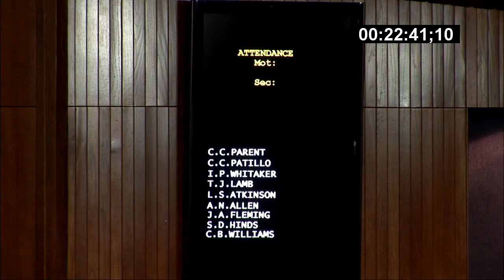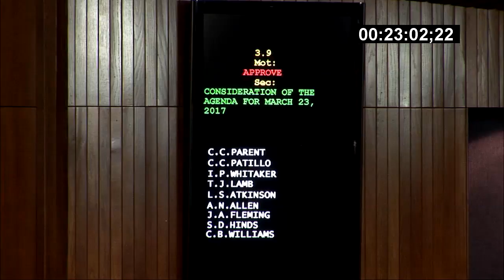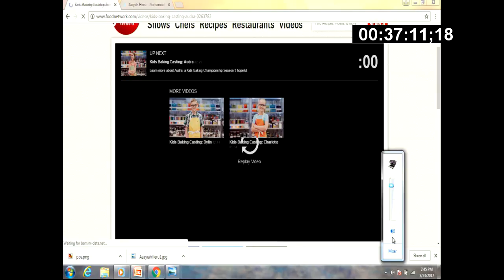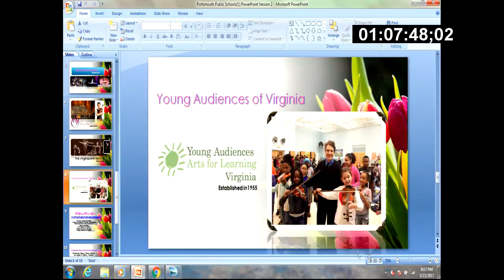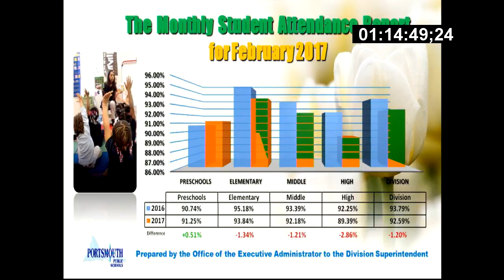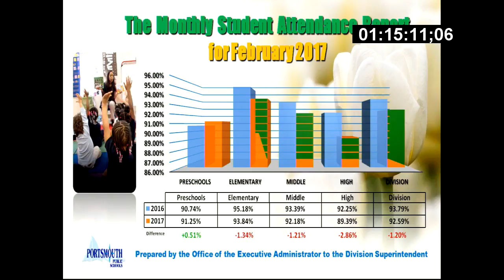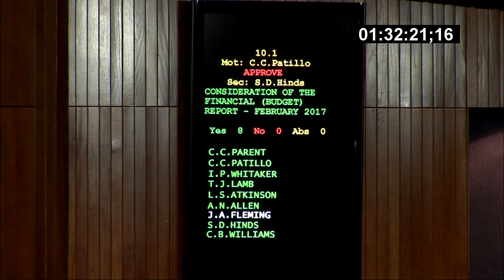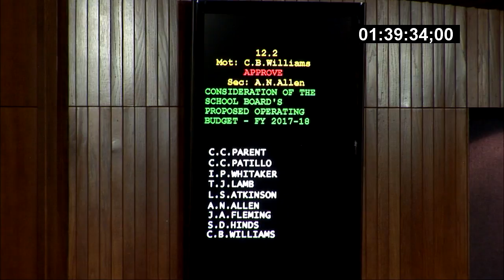PPS School Board March 23, 2017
Regular Monthly Meeting